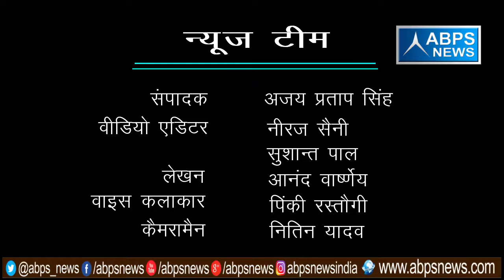गांव - मौहम्मदपुर बाँगर, ब्लॉक - अनूपशहर, जिला - बुलन्दशहर